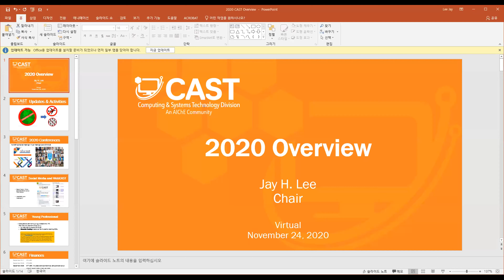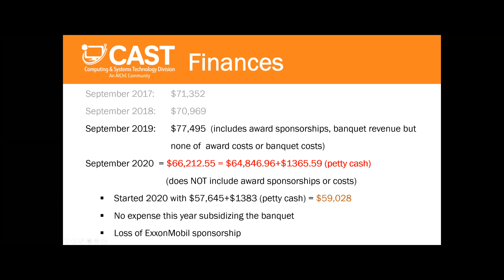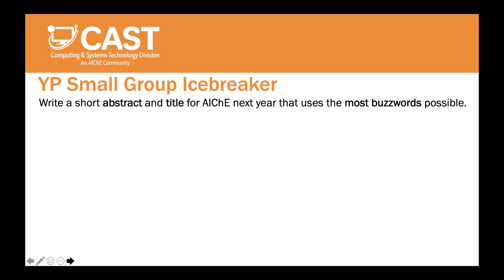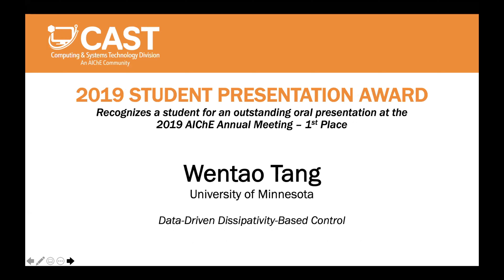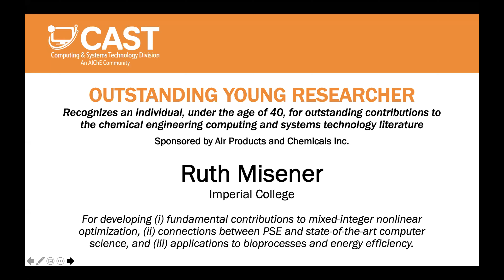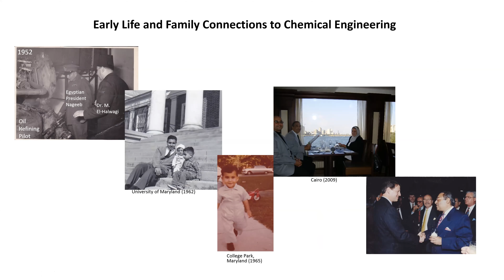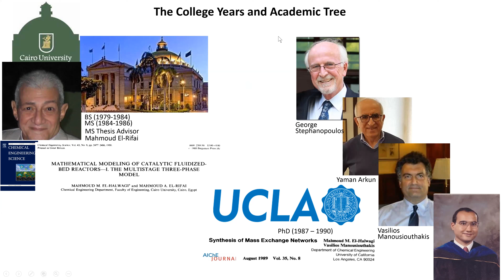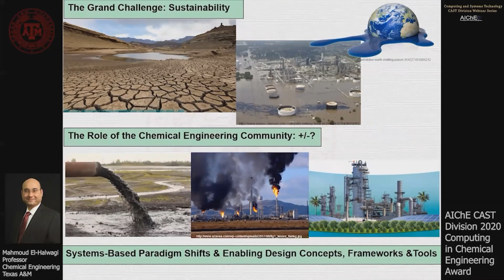AIChE CAST Division 2020 Awards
The AIChE CAST division met virtually to recognize the 2020 award recipients. The award talk from Prof. El-Halwagi is available

--- Chat Messages ---
Denny Ng : Congratulation to all winners.
Alexander Mitsos : Thank you to all the judges of  the awards.
Stratos : congratulations to the winners!
Jay-Hyung Lee : Thank you, Alexander and all.
Jay-Hyung Lee : Thank you all for all the help.
Denny Ng : Thanks Jay for the wonderful job.
Jay-Hyung Lee : It's  nice to receive the award from a beautiful lady.
John Hedengren : Great work, Jay!
M. Stuber : Congrats Kamil!  Well deserved!
M. Stuber : Congrats Blake!
Ignacio Grossmann : Congratulations Ruth!
Stratos : Congratulations Ruth!!
Mariano Martin : Congrats Ruth!!!
John Hedengren : Congratulations, John!
Alexander Dowling : Congrats to everyone!
Yimmongkol, Phrut : Whoop!
Ji, Chenxi : Congrats Dr. El-Halwagi!
Jay-Hyung Lee : Congratulations to all the winners
Juergen Hahn : Congratulations to all award winners!
Li, Yin Chieh : whoop!!!
Denny Ng : Congratulation to Mahmoud
Barrera Camara, Emily Yareli Del Rocio : Congratulations!
Faruque Hasan : Congrats Mahmoud!
Grassroot Team : Congrats, Dr. El-Halwagi!!
Ahmad Abouelnaaj : Congrats!
Denny Ng : Congratulations to all winners.
Dominic Foo : Congrats Mahmoud!
Park, Sunhwa : Congratulations to Mahmoud
Ignasi Palou-Rivera : Congratulations!
Thokozani Majozi : Well deserved Mahmoud. Many congratulations!
Kirti Yenkie : Congratulations to all the award winners!
Jay-Hyung Lee : Also, to Martha for doing a wonderful job on the awards this year.
John Hedengren : Congratulations to all the winners!
Atilhan, Selma : Congrats Dr.El-Halwagi
Kevin Topolski : Congrats Dr. El-Halwagi!
Faruque Hasan : Congratulations to all winners!
Kamil Khan : Congratulations all around!
Dominic Foo : Congratulations to all winners
Arturo Jimenez : Great Mahmoud!!
Nimir Elbashir : very well deserved Mahmoud
José María : Congratulations Prof. Mahmoud
Xiaonan Wang : Congratulations to all the award winners!!!
Katbeh, Tala : Congratulations Dr. El-Halwagi!
Kazi Khoda : Congratulations Prof. Mahmoud!!
Eva's iPad : Congratulations to all the award recipients!
Chun DENG : Congratulations to all the winners and Prof. El-Halwagi!
Murtaza Ali Khan : Congratulations Prof
Murtaza Ali Khan : Congratulations Professor!
Ruth Misener : Congratulations, Mahmoud! Lots of amazing contributions: it’s a great opportunity to celebrate and recognize this kind of excellence.
Paulina Ortiz : Congratulations, Professor Mahmoud!
Rakesh Agrawal : Congratulation to all the award winners.  great job!
Li, Yin Chieh : congratulations Dr. El-Halwagi !!
Eva's iPad : Congratulations, Dr. El-Halwagi!  Well deserved!!
Kirti Yenkie : Congratulations, Professor Mahmoud!
Ruth Misener : This is a great set of graphics! Really well nice way of presenting vision.
Martha Grover : … in the chat!
Li, Yin Chieh : great video! CHEN 425 in a nutshell
Alexander Dowling : Where can we find the process targeting video? Many of us can use this for undergraduate teaching!
Dominic Foo : A good question... Can we get a copy of that intro video?  A good intro for the first design class :)
Denny Ng : Yes, it will be great if we can get a copy and show that to our students. :)
John Hedengren : We are also streaming this presentation live on YouTube. It will be available after the meeting if you'd like to use a clip in your class